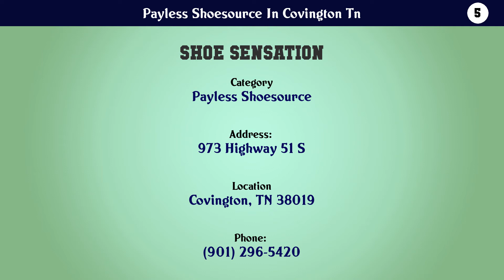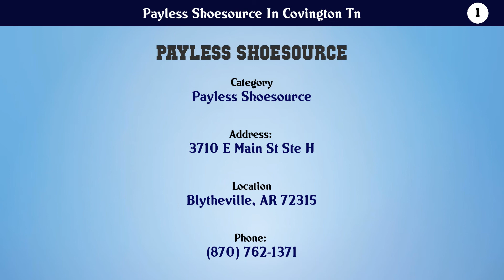Top 10 Payless Shoesource In Covington Tn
Payless Shoesource In Covington Tn

10. Cato

9. Hibbett Sports

8. It's Fashion

7. Maurices

6. Shoe Barn

5. Shoe Sensation

4. Stockdales

3. Payless ShoeSource

2. Payless ShoeSource

1. Payless ShoeSource